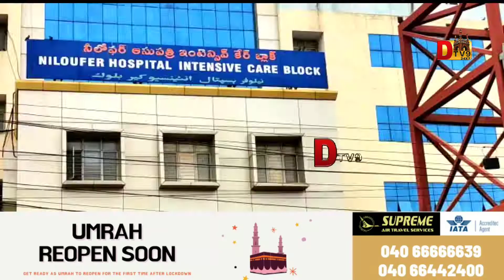Nilofer Hospital Kay Doctors Ki Laparwahi Ki Wajhey Se 3 Sala Masoom Syed Khaja Ki Huwi Mout|DTV9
Nilofer Hospital Kay Doctors Ki Laparwahi Ki Wajhey Se 3 Sala Masoom Syed Khaja Ki Huwi Mout..

Subhash Nami Ward Boy Ne Kuch Paisou Kay Liye Oxygen Cylinder Doosre Patient Ko Dekar Masoom Ladkay Ki Jaan Leli.. Syed Khaja Kay Gharwalou Ne Lagaya Ilzaam...

Tafsilat Kay Mutabiq Erragadda Kay Elaqe Kay Rehne Wale Azam Ne Apne 3 Sala Masoom Ladkay Syed Khaja Ko Saans Lene Mein Pareshani Ki Wajhey Se 27 October 2021 Ko Nilofer Hospital Mein Admit Karaya Tha..

Ajj CT Scan Kay Liye Syed Khaja Ko Diagnosis Center Lajaya Gaya Toh Achanak Unkay Bete Ki Tabiyat Bigard Ne Lagi Dekha Toh Pata Chala Kay Oxygen Cylinder Mein Oxygen Hi Nahi Hai ..

Maloom Karne Per Pata Chala Kay Subhash Nami Ward Boy Ne Kuch Paisou Kay Liye  Inkay Oxygen Cylinder Ko Doosre Patient Ko Dediya..

Jiski Wajhey Se Masoom Syed Khaja Ki Tabiyat Bigard Gai Aur Syed Khaja Kay Gharwalou Ne Ventilator Kay Liye Doctors Ko Bola Toh Doctors Ne Kaha Kay Nilofer Hospital Sirf 3 Hi Ventilators Hai..

Afsos Is hi Dauran Masoom Syed Khaja Ki Mout Hogai..

Syed Khaja Kay Gharwalou Ne MLA Yaqutpura Ahmed Pasha Quadri Ko Iski Ettella Di Ahmed Pasha Quadri Fauran Nilofer Hospital Pahounch Gaye Aur Doctors Aur Police Kay Kay Khilaaf Saqt Mazammat Karte Huwe Kaha Kay Aise Doctors Aur Ward Boy Kay Khilaaf Saqt Karwai Karna Chahiye..